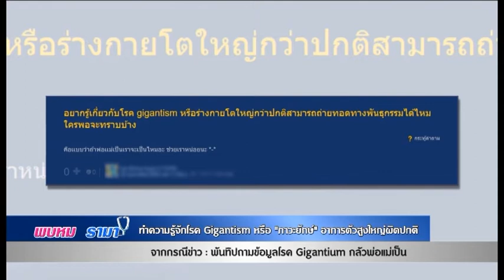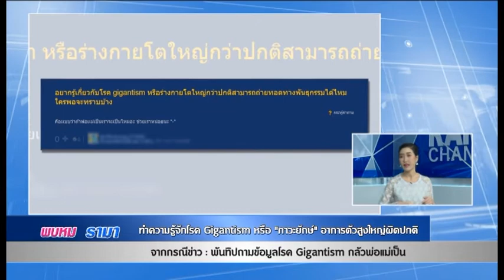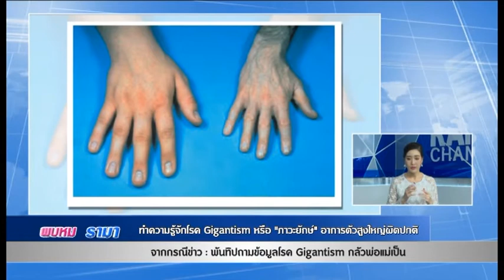พันทิปถามข้อมูลโรค gigantism กลัวพ่อแม่เป็น: พบหมอรามา ช่วง Rama Update 12 ม.ค.61 (1/6)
Rama Update
ทำความรู้จักโรค gigantism หรือ “ภาวะยักษ์” อาการตัวสูงใหญ่ผิดปกติ
จากกรณีข่าว  พันทิปถามหาข้อมูลโรค gigantism กลัวพ่อแม่เป็น

อ. พญ.นวรัตน์  อภิรักษ์กิตติกุล